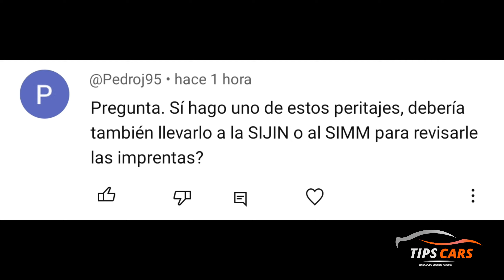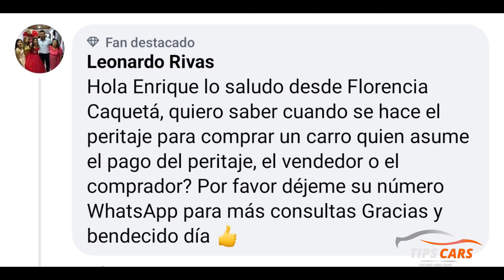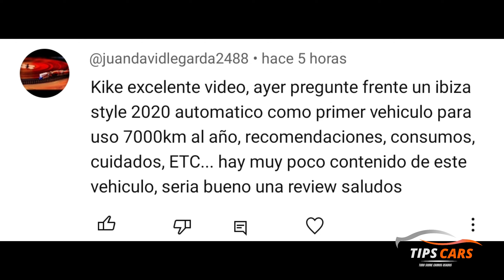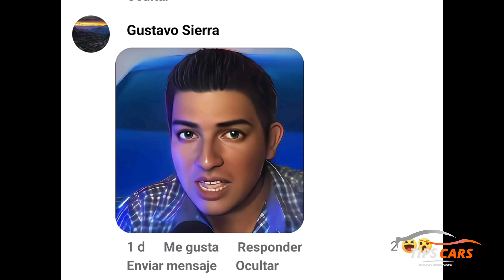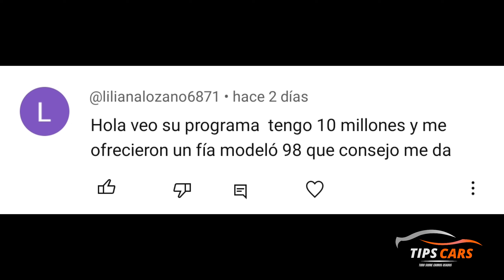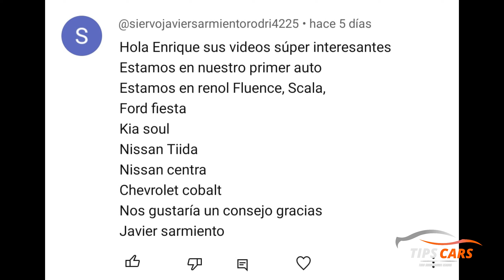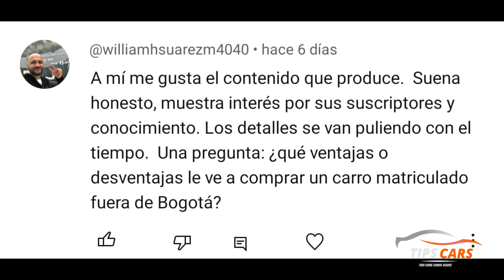✅Respondiendo Comentarios sobre CARROS 🤔🔥 Parte 75[Seat Ibiza - Peritaje]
Respondiendo Preguntas

0:00 Inicio
0:05 Si se hace peritaje, hay que llevar el carro a la SIJIN
1:09 Quien paga el peritaje comprado o vendedor
2:44 Seat Ibiza
4:12 Una persona me hace ilustraciones
5:05 Fiat modelo 98, es recomendable
6:26 Recomendacion de carro familiar
8:41 Ventajas y desventajas de un carro matriculado en bogota